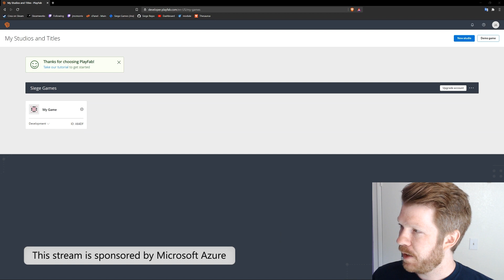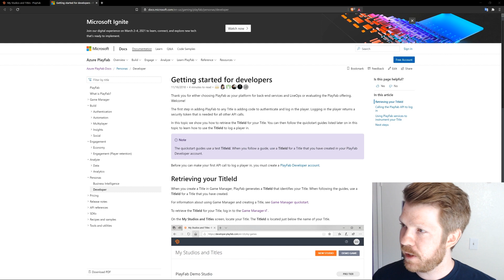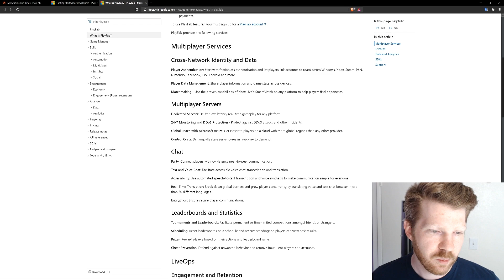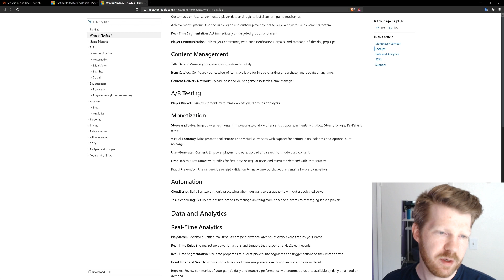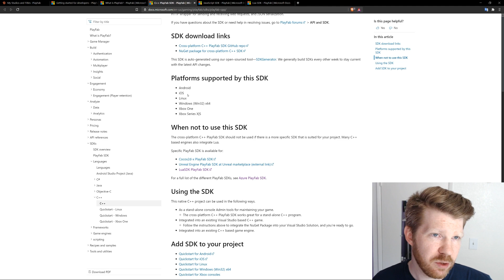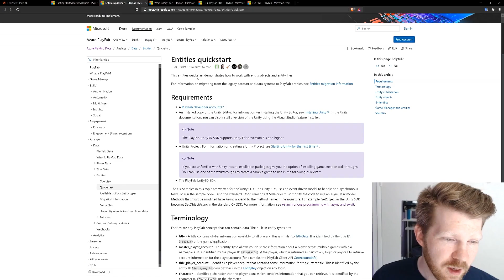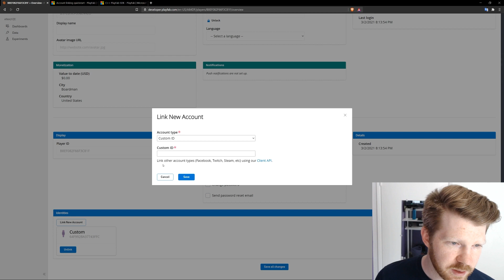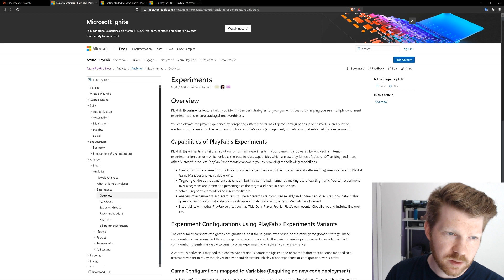Explore PlayFab with Jasson McMorris | Azure Developer Stream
In this video, explore the vast number of features PlayFab offers and how they could be used to bring players and the developer together.